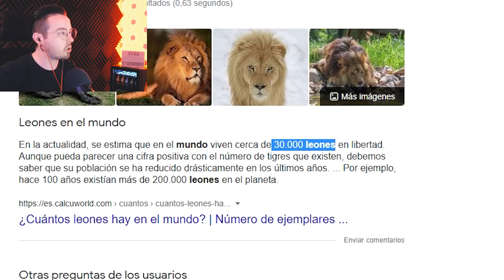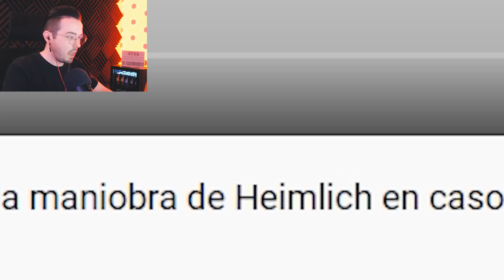COSAS QUE NO SABIAS HACE 5 MINUTOS #19